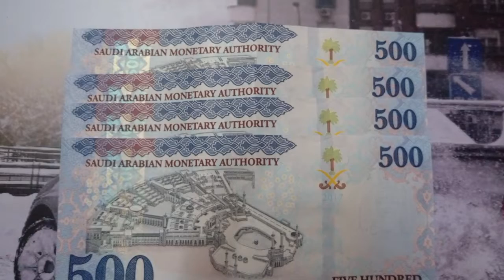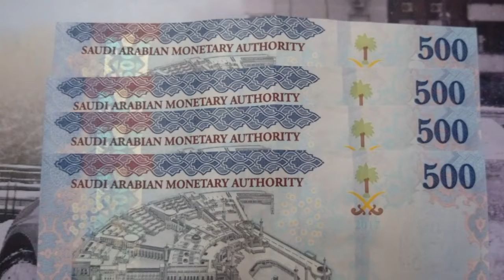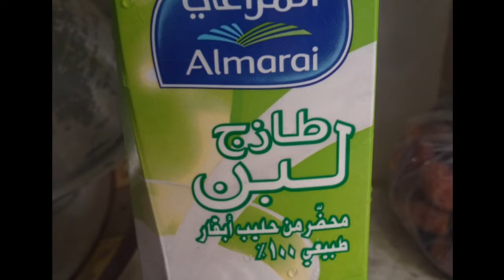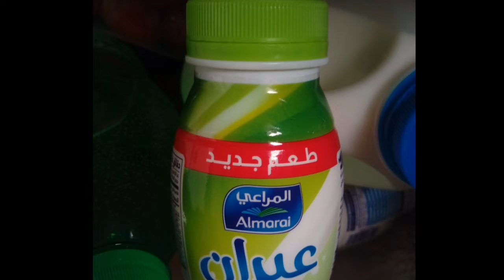saudi arabia, how to get out of the house on Eid day, and which markets will be opened eid days ksa,